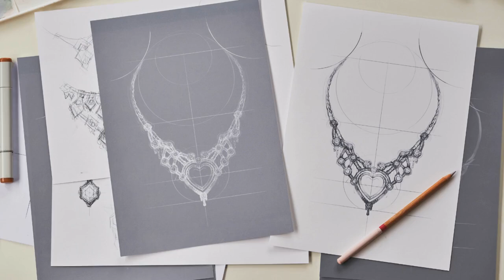Step into Luxury: The Role of a Production Jeweler at Cartier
In this video, we share an inside look at the role of a Production Jeweler at Cartier. Learn about the day-to-day responsibilities, necessary qualifications, and what makes this career path unique in the luxury jewelry industry. Discover the story behind Cartier’s innovation and elegance. Watch now to explore how you can step into this prestigious career path.